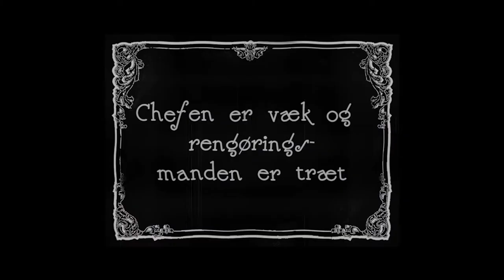Rengøring 4-life | Stumfilm | Comedy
Feat. EE and Axel McDouglas